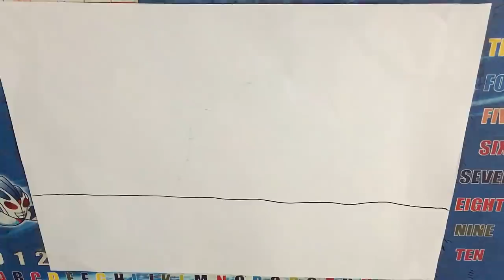A Giant Boat In The Heart Of The Vast Ocean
© Copyright EETRE Team Production ☞ Do not Reup